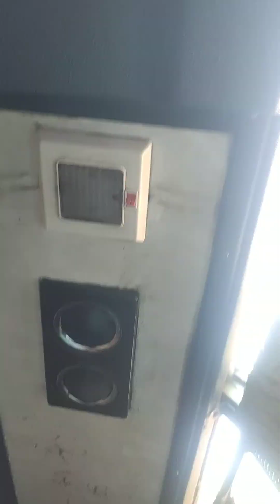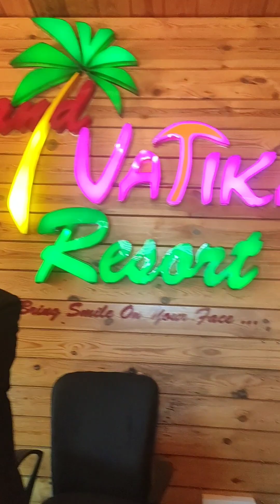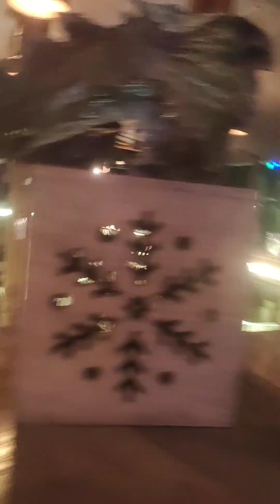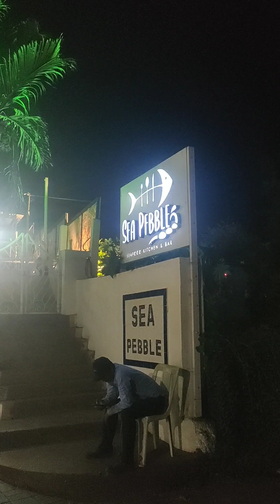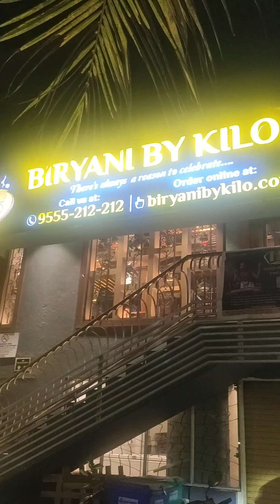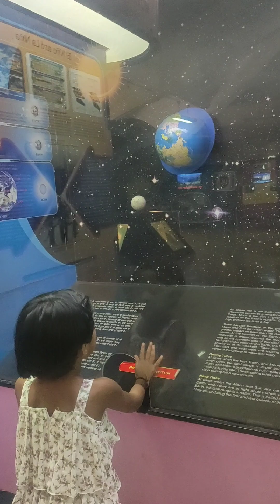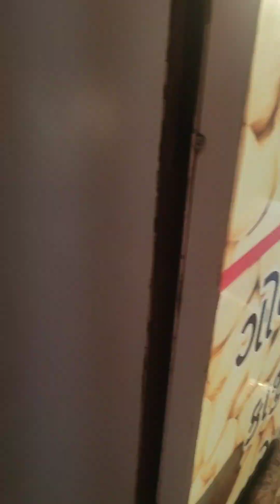Best Budgeted trip to Goa💚